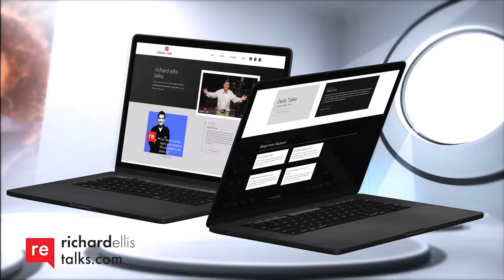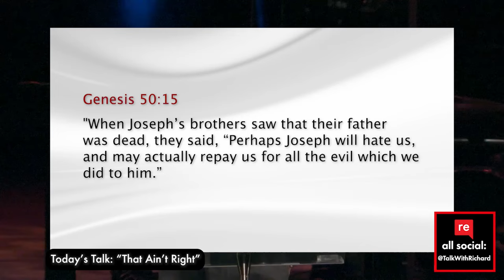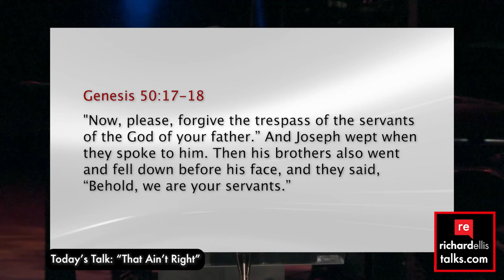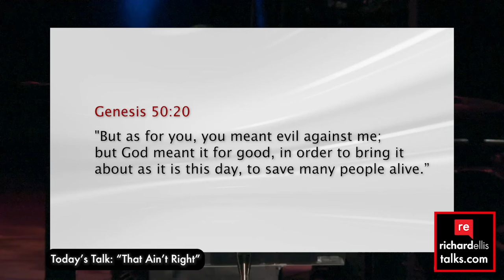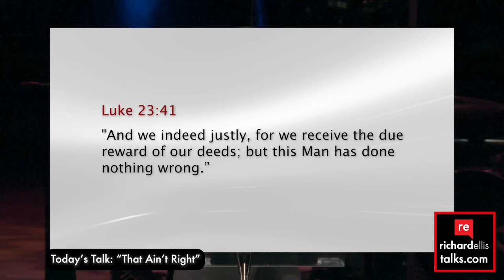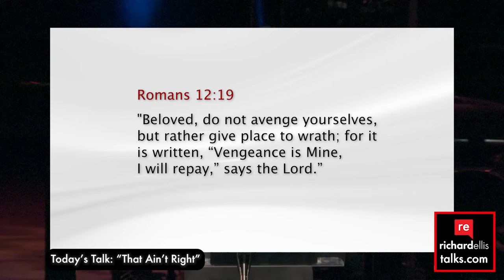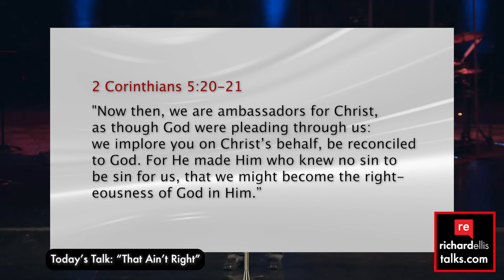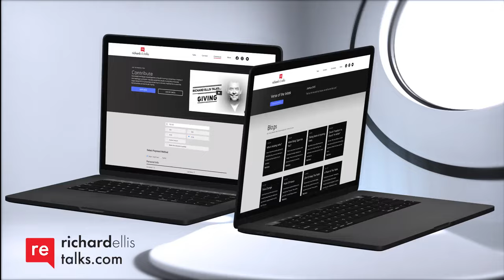Richard Ellis Talks: "That Ain't Right"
The Bible's packed with stories of people experiencing injustice. Yet God somehow uses their experiences for His good and for His glory. We have a responsibility to speak up when necessary, but to leave justice in His hands. When God puts something on our hearts, we have to hold on to what He tells us to do. Here's Pastor Richard's latest Video Talk, "That Ain't Right", for you to enjoy, then forward on to a couple friends!